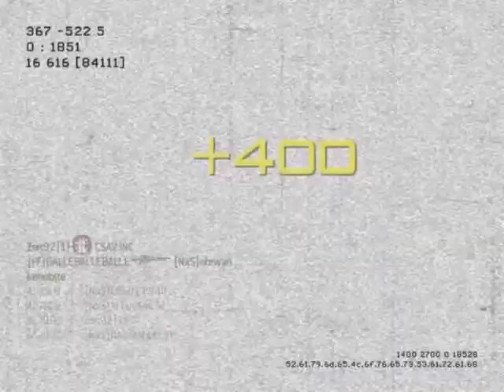ALJULU - MW3 Game Clip